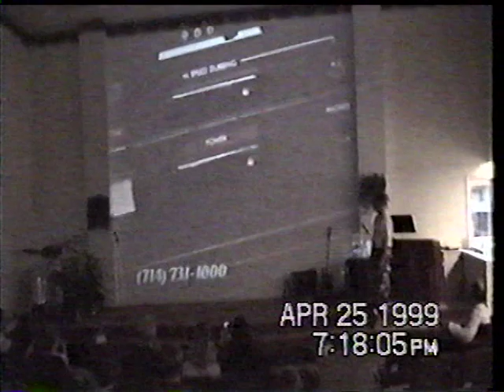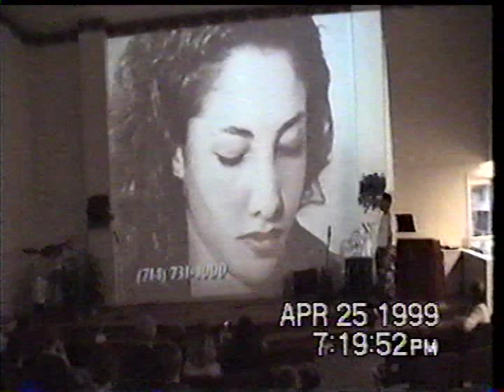3 1999 Colonial Hills / Faith Harvest Church of God Youth Service with Shane